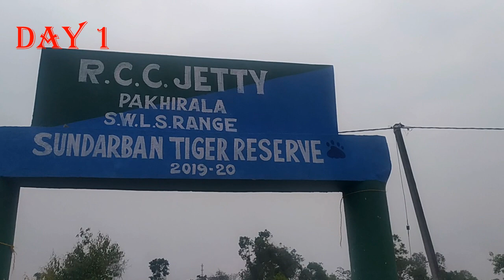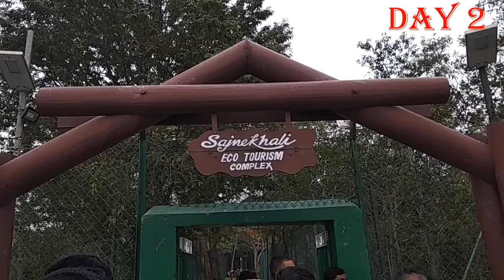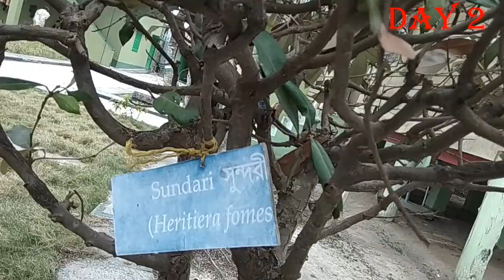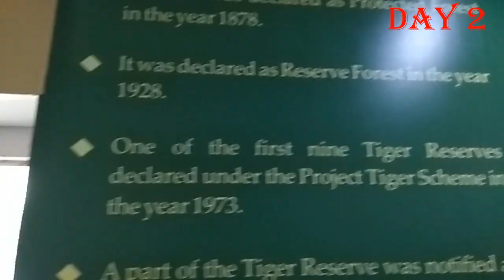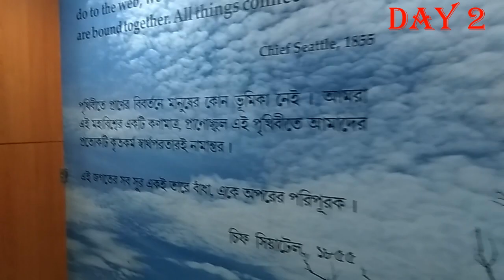Sundarban Video | Sundarban Trip | Angryferdy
The Sunderbans ecosystem is a unique natural wonder of south Asia and the globe. The delta is spread over India and Bangladesh with an area of approximately 10,000 square kilometres and is enjoying the status of being largest halophytic mangrove forest in the world. It is a delta of the two great Indian River The Ganga and The Brahamputra which converges on the Bengal basin. The whole area is kingdom of the famous Royal Bengal Tigers.

The Sunderbans National Park is a tiger and biosphere reserve located in the Sunderbans delta in the state of West Bengal (India). The Sunderbans is named after the Sundari trees which are found in bulk in this area. The park was established as a national park on 4th May 1984 as earlier it was created as wildlife sanctuary in 1977, designated as the core area of Sunderbans Tiger Reserve.

Welcome to the land of tigers called "The Sunderbans National Park" extends in an area of approximately 1,355 Kms. The most preferable time to visit this park is in the month of September and May. If you visit in winter months you could see the sun-bathing on the river banks of amazing and powerful Royal Bengal Tigers. Apart from Bengal Tiger other chief wild life species present in this park are Macaques, Indian Grey Mongoose, Leopard Cats, Ridley Sea Turtle, Wild Boar, Jungle Cat, Fox, Flying Fox, Fishing Cats, Chital, Pangolin and a lot others.
* UNESCO World Heritage Site inscription: 1987